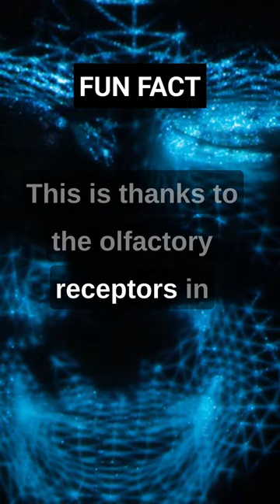Human body is INCREDIBLE 🥰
The human sense of smell is truly remarkable. Our ability to detect and distinguish between different smells is due to the complex and highly specialized structure of our nasal cavity, which contains millions of olfactory receptors.

Olfactory receptors are specialized nerve cells that are responsible for detecting odors in the air. These receptors are located in the upper part of the nasal cavity, and they are connected to the olfactory bulb, which is located at the base of the brain. When we inhale, air passes over the olfactory receptors, and molecules from the air bind to the receptors, triggering a signal that is sent to the brain for processing.

Each olfactory receptor is specialized to detect a specific type of molecule, and there are thought to be over 400 different types of olfactory receptors in humans. When a molecule binds to an olfactory receptor, it triggers a series of chemical reactions that generate an electrical signal, which is then sent to the olfactory bulb for processing.

The olfactory bulb is a highly specialized region of the brain that is responsible for processing and analyzing smells. It is capable of distinguishing between different odors based on their chemical composition, and it can also identify the intensity and duration of a smell.

Thanks to the incredible complexity of the human olfactory system, we are capable of detecting over one trillion different smells. This vast range of olfactory sensitivity allows us to distinguish between a wide variety of scents, from the pleasant aroma of a freshly baked cake to the pungent smell of a skunk.

In addition to its practical uses, such as detecting danger or identifying food, the sense of smell also plays an important role in our emotions and memories. Certain smells can evoke powerful emotions and memories, and studies have shown that our sense of smell may even be linked to our ability to form strong emotional bonds with others.

Overall, the human sense of smell is a fascinating and complex phenomenon that is essential to our experience of the world around us.